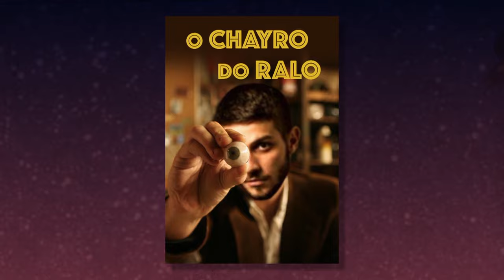Tatá faz jogo com Chay Suede para descobrir os BAFÕES de "Rebelde" | Lady Night | Humor Multishow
Chay Suede explica como nasceu o nome artístico, fala sobre religião e conta como foi o início da carreira. Num jogo de perguntas ousadas, Tatá Werneck tenta arrancar revelações sobre o elenco da novelinha "Rebelde".

🎥 ASSISTA TAMBÉM 🎥